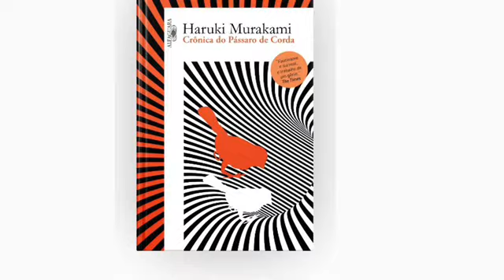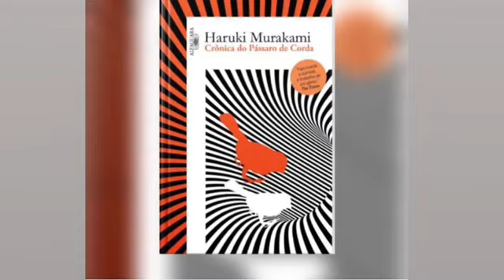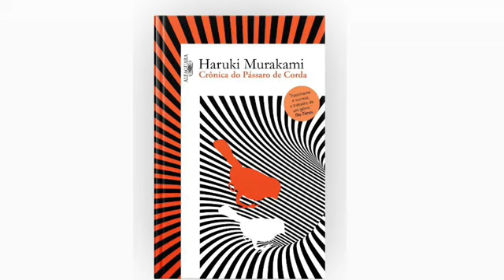Cap 13 CRÔNICA DO PÁSSARO DE CORDA